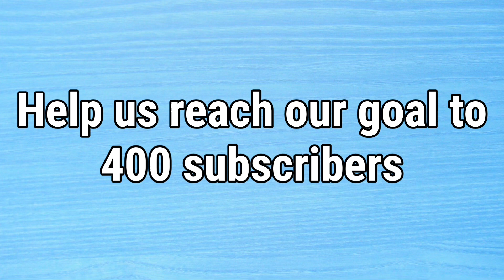needs help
Moore House Kids are getting close

This journey is not over & this journey is never over